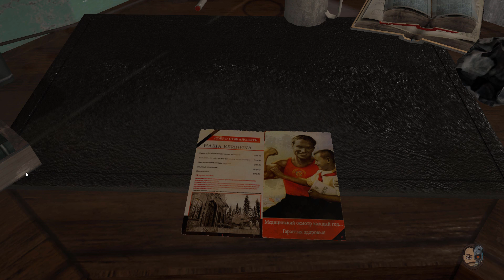BUSCANDO UNA SALIDA #2 - Syberia 3 - 1080p Gameplay en ESPAÑOL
Syberia 3, que una vez más nace de la imaginación del autor Benoît Sokal, se centra en un viaje totalmente nuevo. Tras marcharse de la isla, Kate es hallada moribunda en una orilla por los Youkole, una tribu nómada que acompaña a sus avestruces de las nieves en plena migración. Atrapados, presos en la ciudad de Valsembor, deberán encontrar juntos la manera de continuar su viaje, en una persecución contra sus enemigos y obstáculos inesperados. Por no mencionar la antigua vida de Kate, que regresa del pasado...
Es un juego de aventuras de nueva generación que te permitirá descubrir un mundo encantador, misterioso y lleno de vida, el cual podrás explorar totalmente en 3D. Inmerso en una trama con numerosos personajes, podrás vivir y descubrir la fabulosa historia imaginada por Benoît Sokal.

Especificaciones de mi PC:
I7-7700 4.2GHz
32Gb de RAM
NVIDIA GTX1080